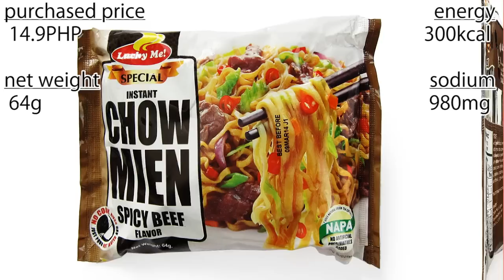No.5269 Lucky Me! Special (Philippines), Chow Mien Spicy Beef Flavor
Monde Nissin (フィリピン)